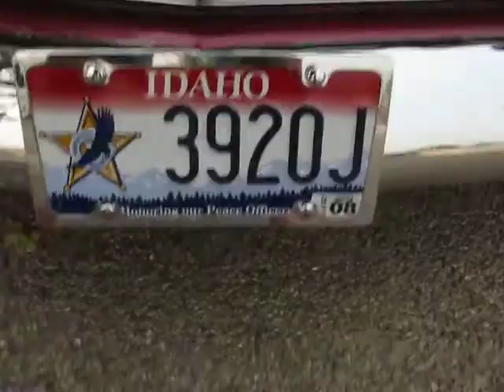1956 Chevrolet Nomad Wagon Running Walk Around